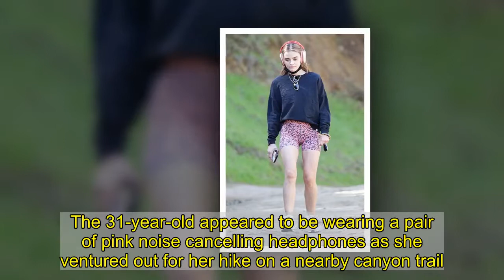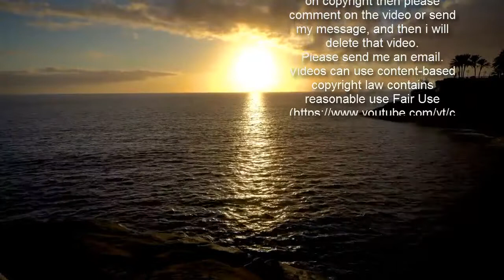Lucy Hale shows off her athletic frame in leopard print shorts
Lucy Hale is keeping up with her fitness during lockdown.On Friday, The Pretty Little Liars star was spotted enjoying a hike in Los Angeles, California, while wearing a pair of leopard print athletic shorts.The 31-year-old appeared to be wearing a pair of pink noise cancelling headphones as she ventured out for her hike on a nearby canyon trail.    Hale strode out in a baggy black top and black cycling shorts that showed off her gym-honed figure.  Her hair was tied back from her face and she sported a black face mask.Noticeably absent for the hike however was her precious pooch Elvis.    Hale introduced her new fur baby to the world in an Instagram post on Saturday.   She shared a video clip showing Elvis walking around with Ethel following him.The Katy Keene star also posted a photo of herself sitting cross-legged on grass holding both her dogs. Hale adopted Elvis back in 2016 and is so devoted to him that she has had his name tattooed in cursive on her forearm.She's also previously spoken about she's convinced they knew each other in a previous life.Next up, the actress will be seen in the film Son Of The South opposite Lucas till, Julia Ormond and Sienna Guuillory, and she has wrapped production on The Hating Game with her Fantasy Island co-star Austin Stowell and Corbin Bernsen.